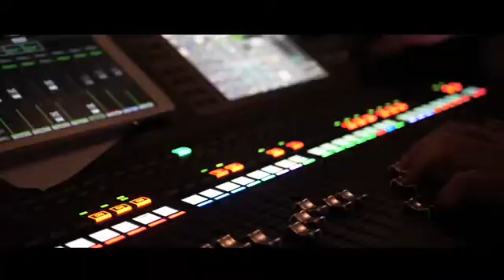Awake Together Youth Conference